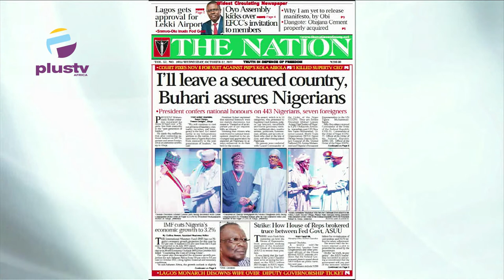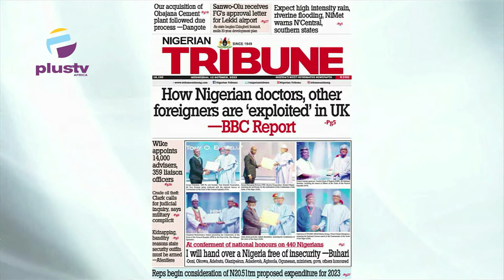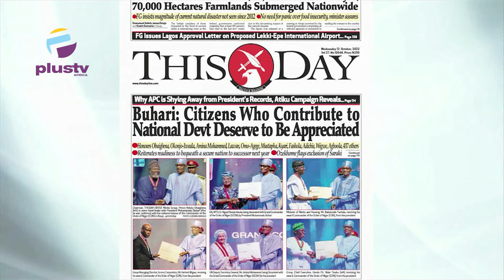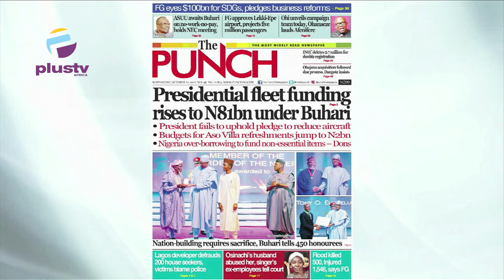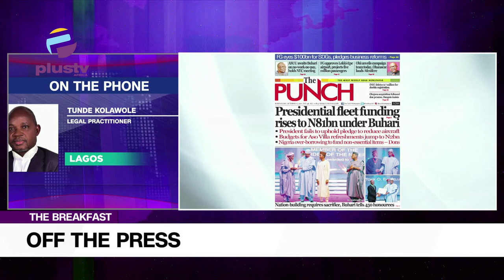70,000 Hectares Farmlands Submerged | Presidential Fleet Funding Rise Under Buhari | OFF THE PRESS